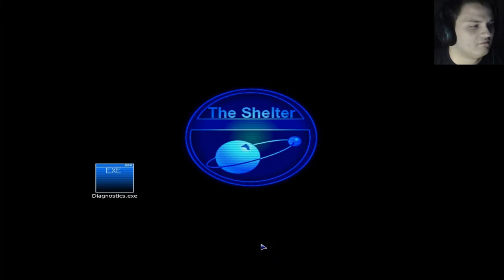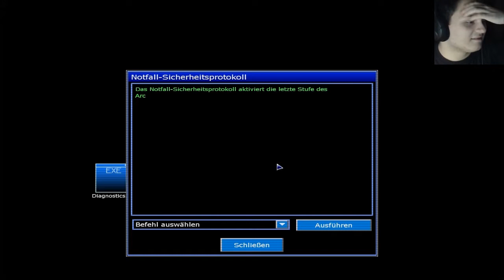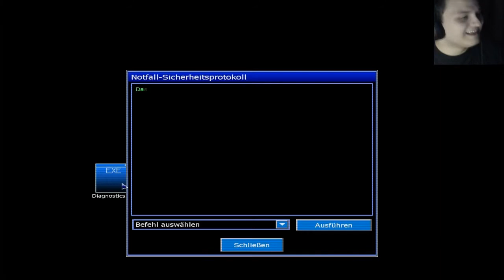Penumbra: Black Plague - Nächster Halt: Endstation - Part 18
Wir haben eine komische Substanz aus einem großen Behälter gefischt und eben mal kurz die Selbstzerstöung ausgelöst. :D
Nun müssen wir nur noch in den Untersuchungsraum und das Gegenmittel gegen Clarence, meinem persönlichem Virus, erstellen...
Penumbra: Black Plague - Let's Play 2014 / Revo-Gaming